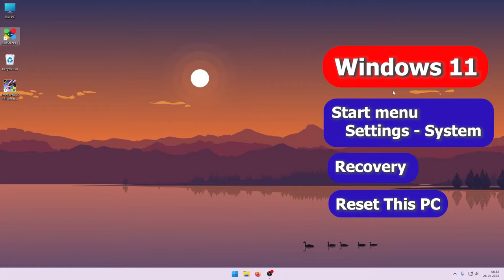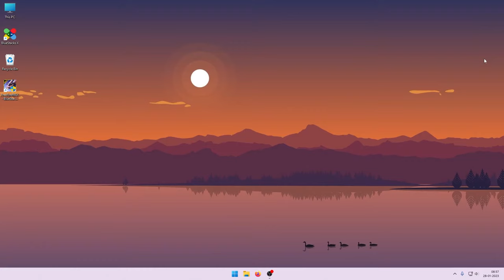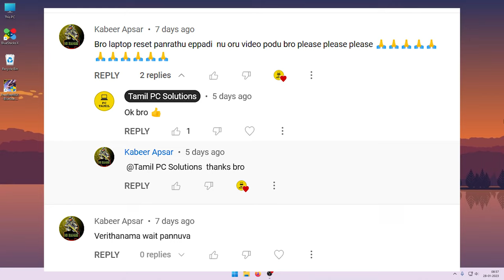🔁 Ultimate Laptop & PC Factory Reset Tutorial for Windows 10 & 11 (HP, Lenovo, Dell) in Tamil!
🔁 Learn How to Reset Laptop & PC to Factory Settings on Windows 10 & 11 (HP, Lenovo, Dell) in Tamil! 🔁

🖥️ In this informative video, you'll discover the step-by-step process to reset your laptop or PC to its factory settings, specifically on Windows 10 and 11. Whether you're using an HP, Lenovo, Dell, or any other brand, this tutorial covers it all, explained in Tamil.

📅 Stay up to date with the latest technology as we guide you through the reset process for a clean slate and optimal performance on your device.

💻 Topics Covered in this Video:

    How to reset a laptop to factory settings in Tamil
    How to reset a PC to factory settings in Tamil
    Resetting Windows 10 to factory settings in Tamil
    Resetting Windows 11 to factory settings in Tamil
    Resetting an HP laptop to factory settings in Tamil
    Resetting a Lenovo laptop to factory settings in Tamil
    Resetting a Dell laptop to factory settings in Tamil

🔒 It's important to back up your data before performing a reset to avoid data loss. Follow the instructions carefully and enjoy the benefits of a refreshed laptop or PC. Watch the video now to learn how to reset your device to factory settings in Tamil!